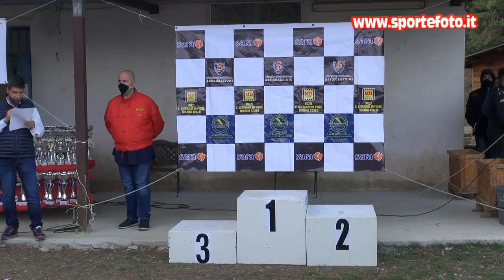Stefano Medaglia - 1`mini slalom citta`di Torano Castello (CS) 25-10-20